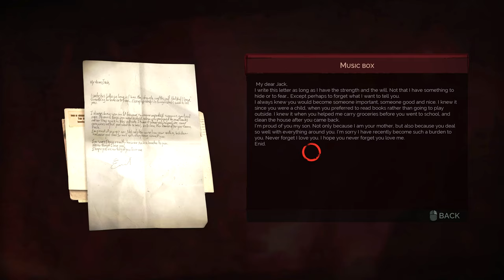Vampyr (Blind) - SIDEQUESTING in the WESTERN DOCKS! [Part 22]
Hello Everybody I am Tom, and you are watching my Blind playthrough of Dontnod’s new game Vampyr, a detective style action RPG where you play as the doctor turned Vampyr, Johnathan Reid, I hope you enjoy the ride.